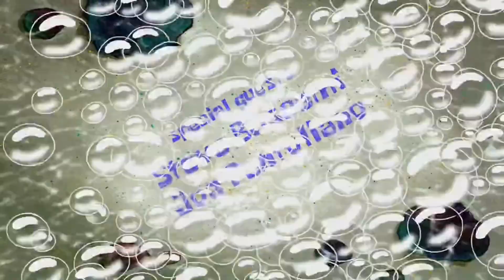BWSMUSE Season 3 Episode 9B: The Present Stealer Title Card